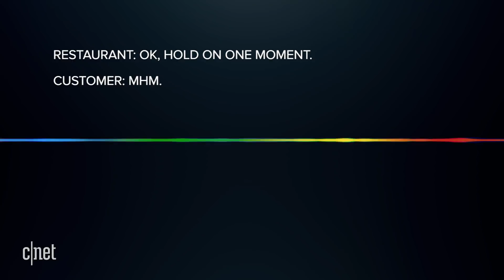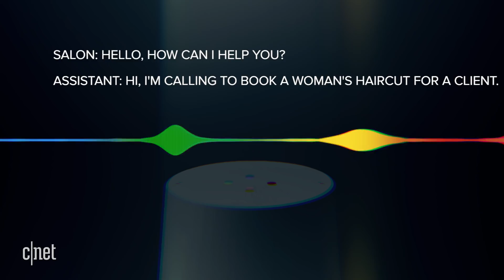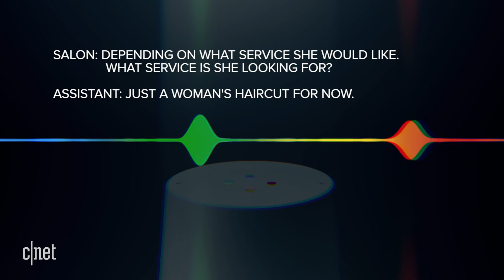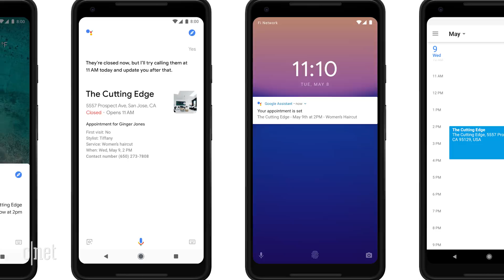Google’s Duplex Assistant phone call blew my mind!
An experimental technology called Duplex may change the way you talk to your Google Assistant. It sounds pretty ordinary, but it's anything but.